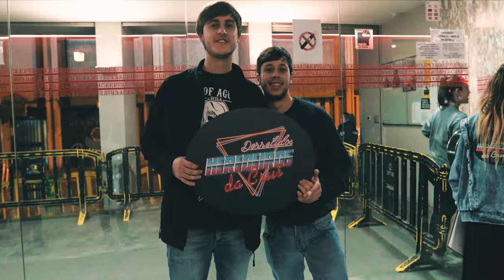Derretidos Aftermovie | HDC Capitol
Este 2020 NON vaias ver aos Heredeiros. VANCHE DERRETIR!!!
Tema: Tanga o Revés | Heredeiros da Crus
Realizado por : Álvaro Barreiro e Drow your Sorrows Promotions
@dotbeat todos os dereitos reservados.

Sigue a Heredeiros da Crus nas súas redes